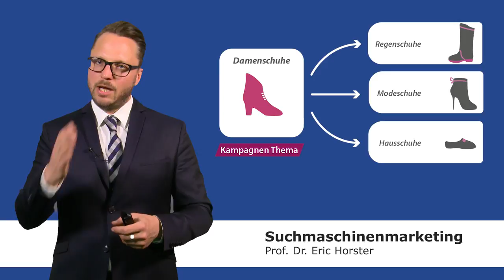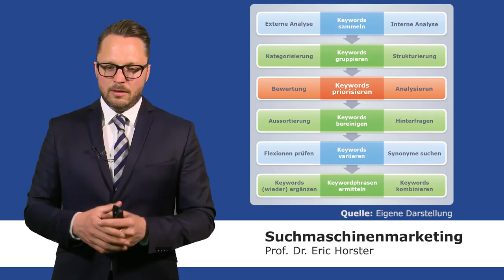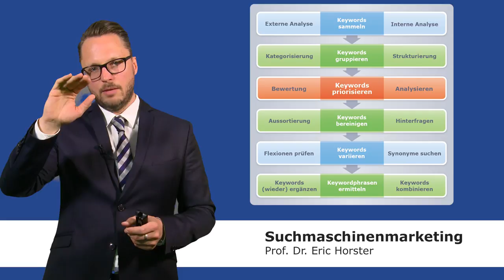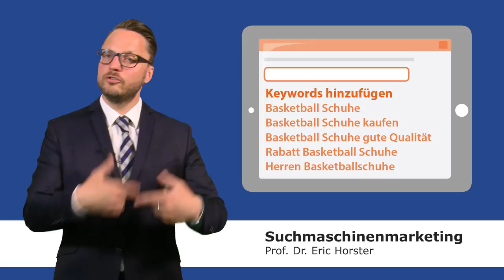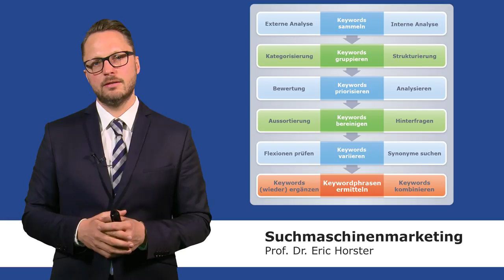Suchmaschinenmarketing - semmooc - Ablauf Keywordanalyse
In diesem semMOOC Video "Ablauf Keywordanalyse" wird der Ablauf einer Keywordanalyse nach der Empfehlung von Pro. Dr. Eric Horster erklärt. Das Ziel einer solchen Analyse ist die klare Struktur für die spätere Anzeigen- bzw Kampagnengestaltung in Google AdWords. Hierzu werden hilfreiche Tipps und ansprechende Beispiele gebracht, für ein einprägsames Verständnis.